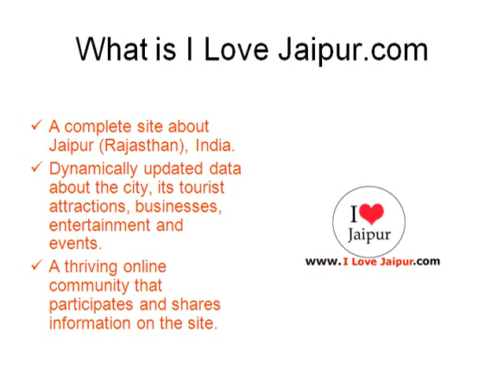Garg Jewellers. Jaipur, Rajasthan, India - Jewellers